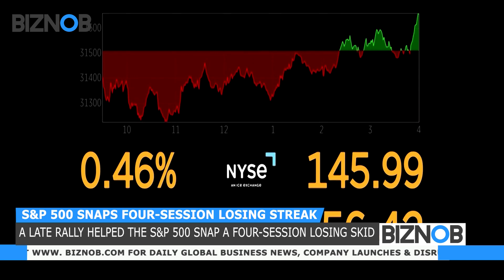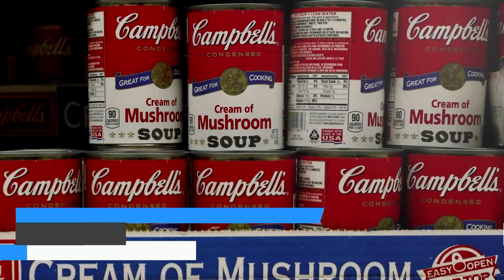BIZNOB: S&P 500 snaps four session losing streak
A late rally helped the S&P 500 snap a four-session losing skid, with investor focus turning to a key report on the labor market on Friday.